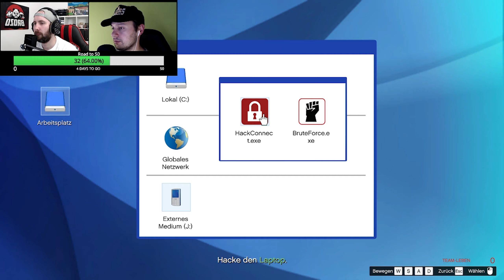Die Hühner Truppe macht Missionen! 🎮 BROS ZOCKEN GTA 5 ONLINE ⭐ #011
ÜBER BROS ZOCKEN:

Dies ist ein Format wo wir gemeinsam verschiedene Spiele ausprobieren und Zocken wollen.
Hierbei kommen laufend neue Bros dazu und wir spielen mit verschiedenen Bros
aus der Community zusammen Games. Dabei kann es sich um Spiele handeln die man nur zu Zweit spielen kann oder um Spiele wo viele mitspielen können.
Lasst uns gemeinsam Spaß haben an den Games die wir mit euch Zockeruuuu.
Wir werden Spiele entweder Komplett durchzocken oder nur Anzocken.

Social Media - Bleibt in Kontakt mit uns

Grand Theft Auto V (kurz meist GTA V genannt) ist ein Open-World-Computerspiel, das vom schottischen Studio Rockstar North entwickelt wurde. Die weltweite Veröffentlichung durch Rockstar Games für PlayStation 3 und Xbox 360 fand am 17. September 2013 statt. Es ist der insgesamt elfte Teil der Videospielserie Grand Theft Auto (GTA) und der fünfte „Hauptteil“. GTA V spielt in der fiktiven Stadt Los Santos, die Los Angeles nachempfunden ist. Los Santos liegt im fiktiven Bundesstaat San Andreas, der Südkalifornien ähnelt und zuvor schon Schauplatz des fünften Grand-Theft-Auto-Spiels Grand Theft Auto: San Andreas war. Erstmals in der Seriengeschichte steuert der Spieler drei unterschiedliche Protagonisten.

GTA V brach mehrere Rekorde in der Videospielgeschichte: Es erzielte bereits innerhalb von nur drei Tagen einen Umsatz von mehr als einer Milliarde US-Dollar und überbot damit Call of Duty: Black Ops II, das in dieser Zeit nur etwa die Hälfte einbrachte. Bis Februar 2015 wurden insgesamt mehr als 45 Millionen Exemplare verkauft und bis Februar 2017 75 Millionen. In Deutschland konnten bisher über 1,5 Millionen Exemplare abgesetzt werden.

Etwa zwei Wochen nach Verkaufsstart schaltete Rockstar Games die Multiplayer-Komponente Grand Theft Auto Online durch ein Update frei, in dem bis zu 16 Spieler miteinander spielen können. Mit der Fassung für Xbox One und PlayStation 4 wurde diese Grenze auf 30 erweitert. In den ersten Wochen war Grand Theft Auto Online wegen Serverproblemen kaum spielbar, weshalb nach Behebung alle Spieler als Entschädigung Spielgeld erhielten.

Im Juni 2014 kündigte Rockstar Games technisch und visuell überarbeitete Versionen für Windows, Xbox One und PlayStation 4 an.

Am 12. September 2014 gab Rockstar Games offiziell bekannt, dass die PlayStation-4- und Xbox-One-Version am 18. November und die PC-Version am 27. Januar 2015 erscheinen solle. Die Veröffentlichung der Windows-Version wurde jedoch zwei Wochen vor dem ursprünglich angekündigten Datum auf den 24. März verschoben, was mit einer verlängerten Testzeit begründet wurde. Am 24. Februar gab Rockstar Games bekannt, dass die Windows-Version um weitere drei Wochen auf den 14. April verschoben werde, mit der Begründung, man wolle ein möglichst fehlerfreies Produkt abliefern und benötige dazu mehr Zeit.

⭐BROS ZOCKEN Gta 5 Online⭐
Custom Maps ausprobieren mit BroZo